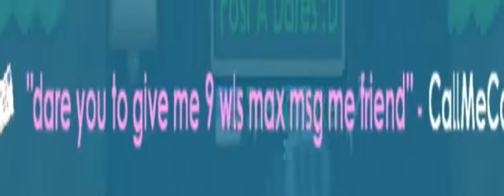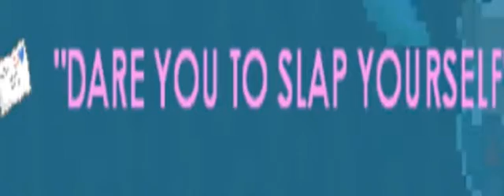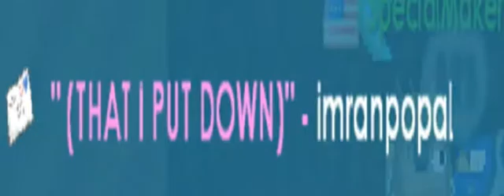5th Dare (SpecialMaker Gaming)|40 SUBSCRIBERS...THANKS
Chance To Win A Wl (Say Your GrowID)Too!